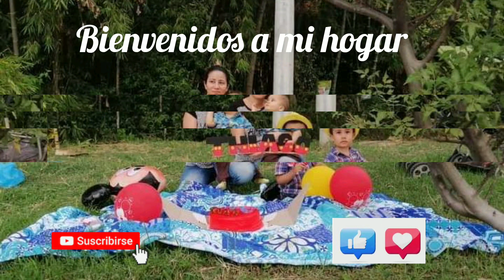Decoracion de sala sin gastar dinero 🤩🤩 bienvenidos a mi hogar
Hola los invito a que me acompañen a decorar mi pequeña sala sin gastar dinero gracias  por acompañarme casa